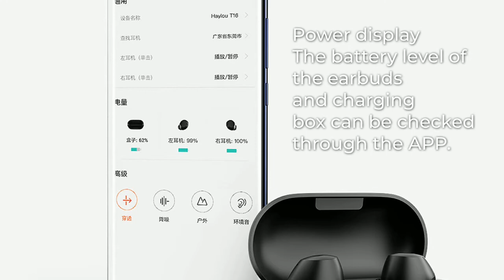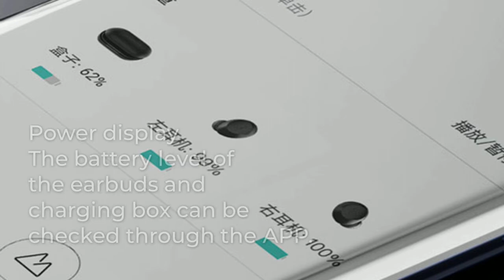Haylou T16 Wireless Earphones Short Review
Specification

Model

Haylou T16

Wearing Type

In-ear TWS Bluetooth Earbuds

Color

Black

Earbud weight

5.3g

Earbud size

21 x 24 mm

Microphone

Yes

Bluetooth version

V5.0

Battery capacity

Earbud: 50 mAh
Charging box: 600 mAh

Charging time

Earbuds: About 2 hours
Charging box: About 3 hours

Call time

About 6 hours (ANC off)
About 4.5 hours (ANC on)

Battery type

Lithium polymer battery

Charging box battery life

About 30 hours (ANC off)

Package  Included

1 x Haylou T16 TWS Bluetooth Earbuds
1 x Charging Box
1 x USB Charging Cable
1 x English Manual